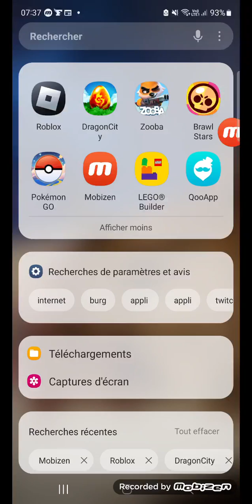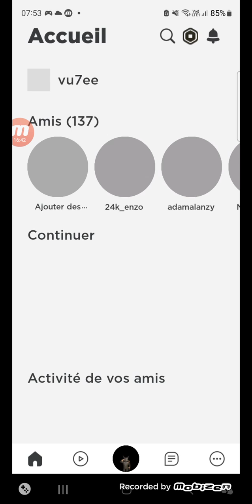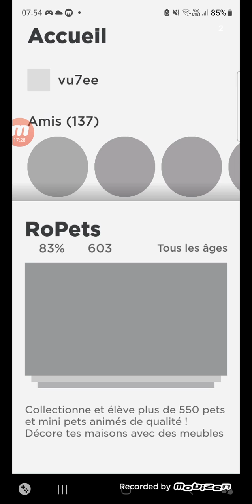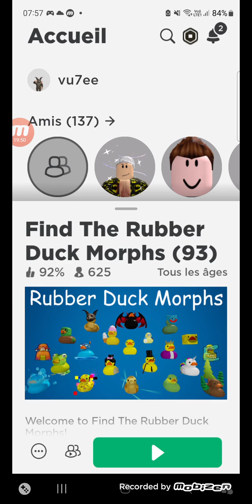ropets super lucas le collectionneur de pets ep 14 et chance dans un merge